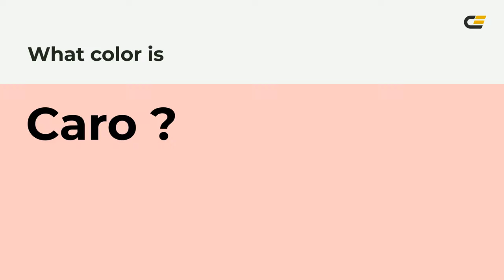Caro color ffcac3 hex Cool Red color ffcac3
What color is Caro ? ffcac3 hex, Cool Red color ffcac3

Hex ffcac3 Color Code is also known as Caro color

Hex ffcac3 Color code in RGB color code model is created after adding 100% red color, 79.22% green color and 76.47% blue color.
Hex ffcac3 Color code in CMYK color (process color) code model is generated after subtraction of 0% cyan, 21% magenta, 24% yellow, 0% black.